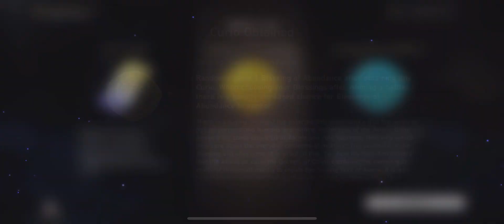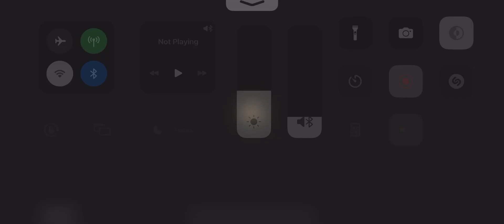world 6 blade solo attempt 1 (i did not win)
first time running destruction and first time trying to solo, i think this is pretty good despite being a failed attempt? i’ll upload the success run if i ever do complete this little challenge :)